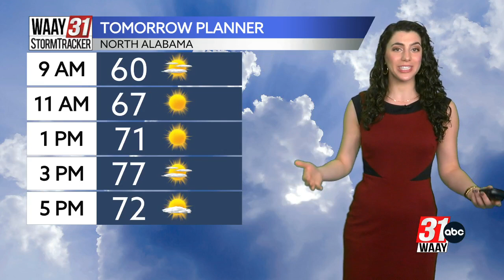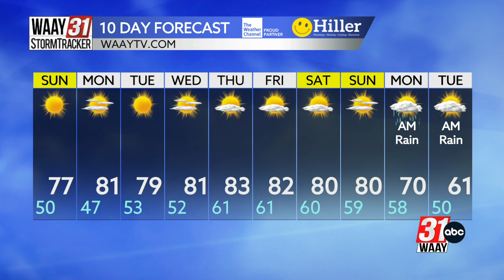Grace's Saturday Evening Forecast 10.21.23